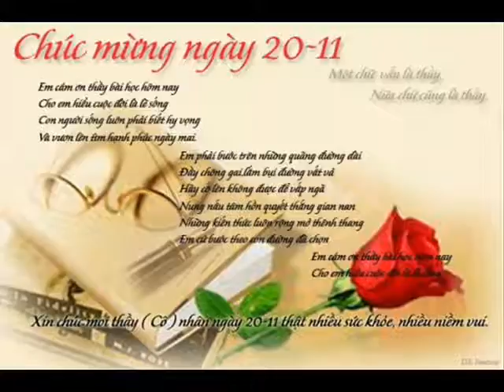Khai Tool At Home 49